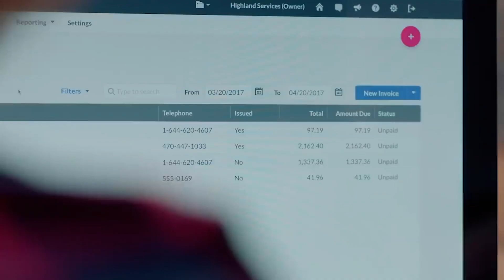Some important lessons learned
Jeremy king from Attest joins us to hat about some of the important lessons he has learned along the way.